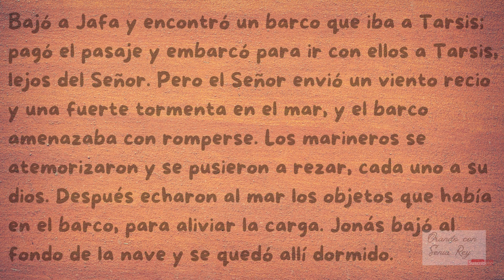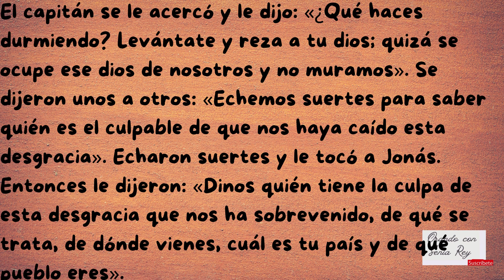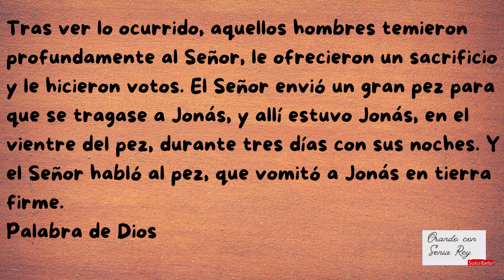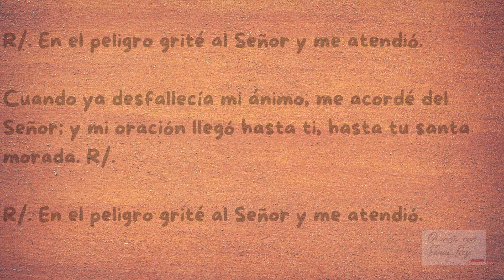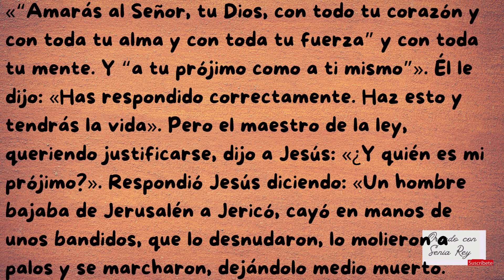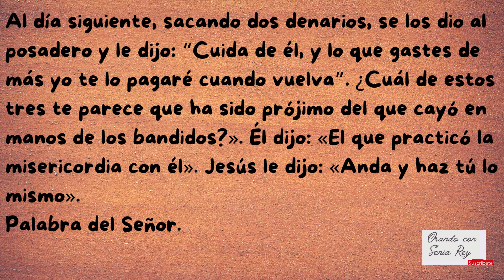09 de octubre 2023 "lectura, salmo, evangelio y reflexión de la misa diaria"